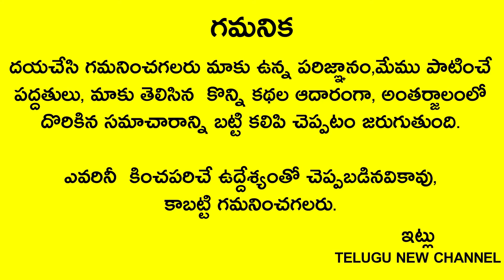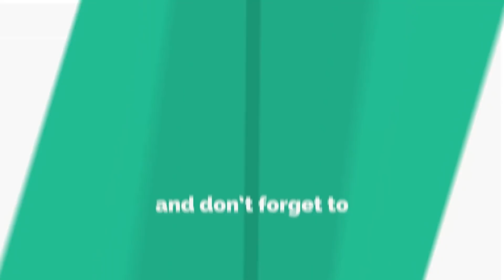మహా శివరాత్రి వరకు అనగా మార్చి1 వరకైనా శివునికి ఈ నైవేద్యం సమర్పించి చూడండి వారంలో జాతకం మారడం ఖాయం